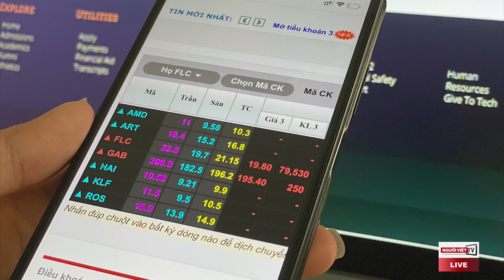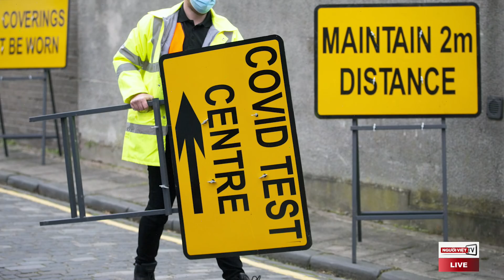Đang chơi lớn, chủ tịch Bamboo bị sờ gáy, tài khoản chứng khoán bị phong tỏa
Các tài khoản đứng tên ông Trịnh Văn Quyết, chủ tịch tập đoàn Bamboo, bị phong toả và Sở Giao Dịch Chứng Khoán Sài Gòn cũng huỷ bỏ giao dịch bán 74.8 triệu cổ phiếu FLC hôm 10 Tháng Giêng.